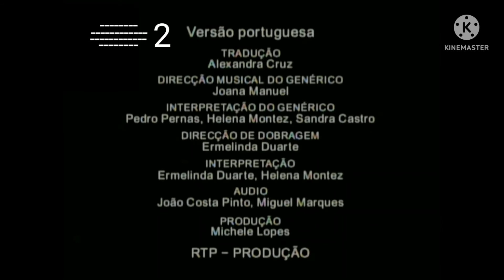Leopoldina E O Pinheiro Mágico De Natal Encerramento PT